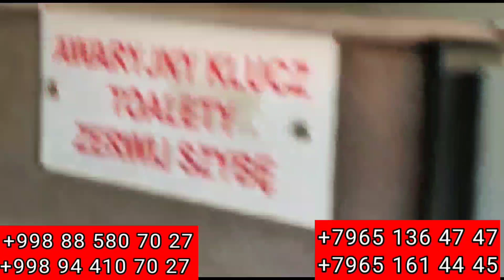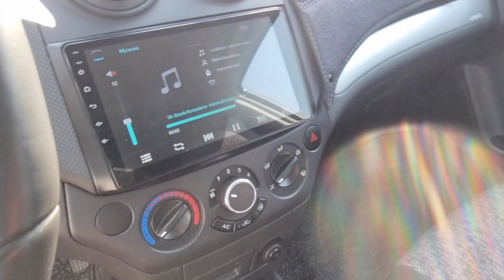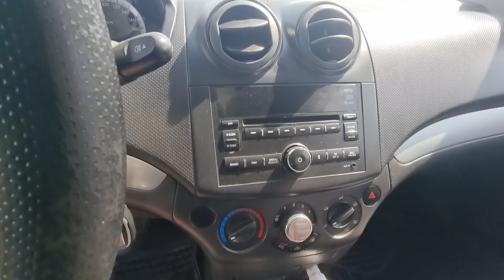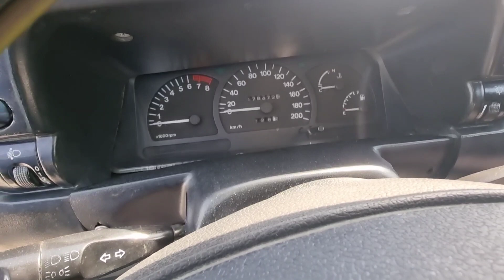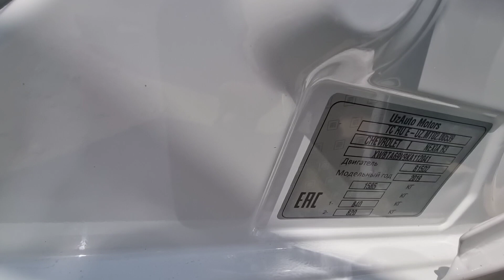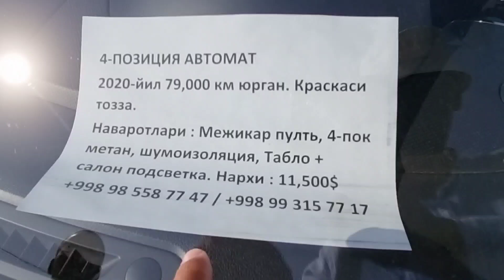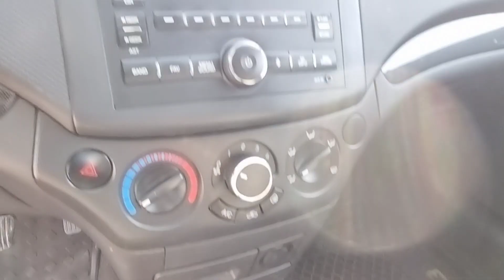Нексия 2 Некся 3 АВЕО Нексия 1 нархлари Кокон мошина бозори 8 сентябр 2022 йил Nexia 2 1 3 narxlari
Telegram kanalimiz ga ham obuna bo'ling